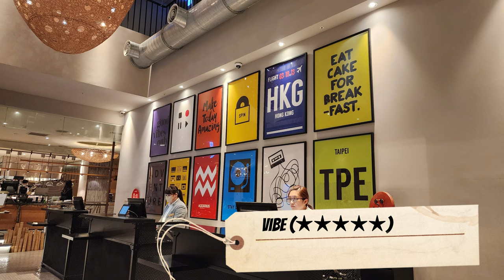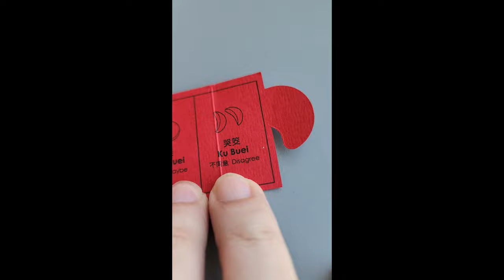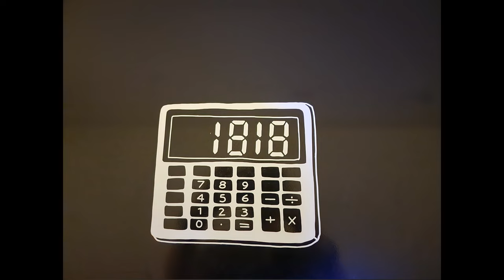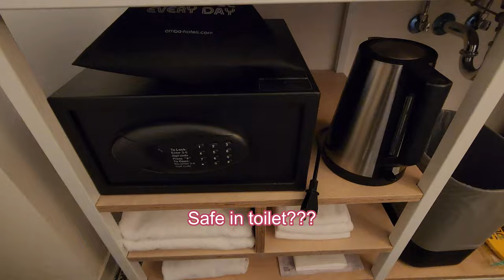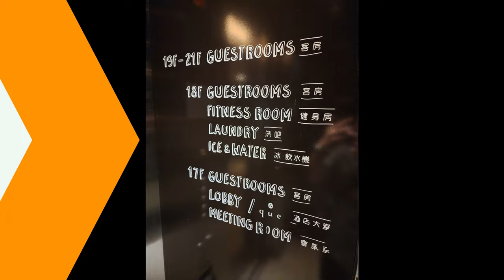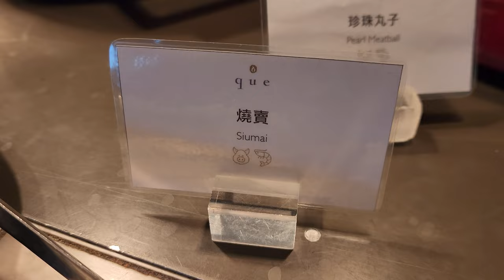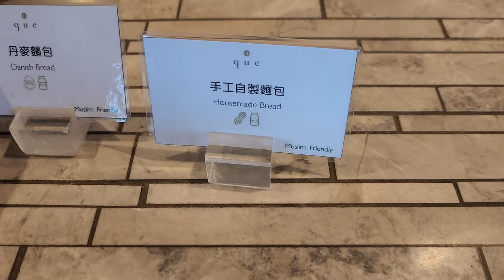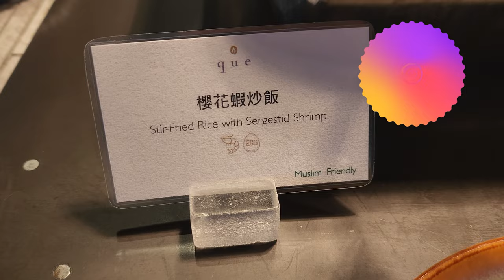[Stay_TW] Birthday at Amba Taipei Songshan 台北松山意舍酒店 Extra Large River View Room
I will share my experience from staying at Amba Taipei Songshan during my family Taiwan trip 2024.

Encounter earthquake while having breakfast (03042024)

Watch the video till the end to see if I would recommend staying at this hotel.

Hotel INFO:
🏚️ Hotel : Amba Taipei Songshan 台北松山意舍酒店
🏚️ Address: No. 8號, Section 7, Civic Blvd, Nangang District, Taipei City, Taiwan 11562
🏚️ Room: Extra Large River View Room 1826
🏚️ Check-in from: 1500
🏚️ Check-out until: 1200
🏚️ Breakfast: que 0630~1000